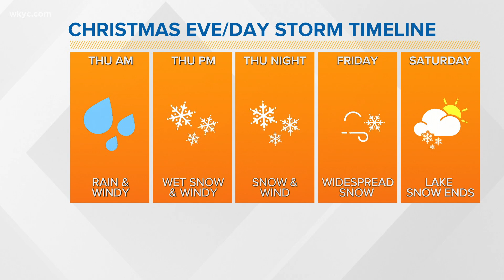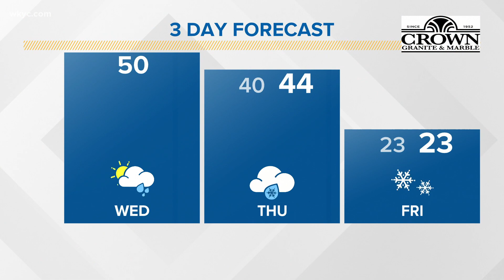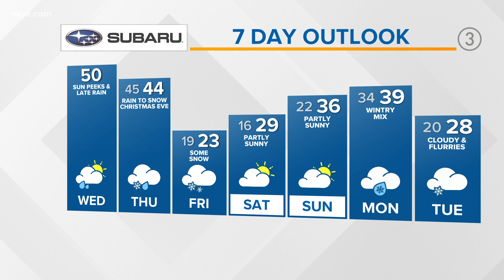Tracking an incoming winter storm for Northeast Ohio: Morning weather forecast for December 23, 2020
White Christmas? You bet! We're tracking a winter storm that's making its way toward Northeast Ohio. It will bring accumulating snow to Northeast Ohio. 3News' Jason Frazer has the hour-by-hour details in his morning weather forecast for Wednesday, December 23, 2020. See the extended forecast